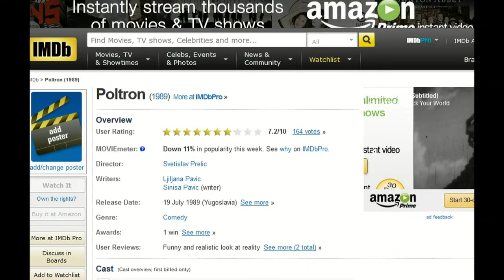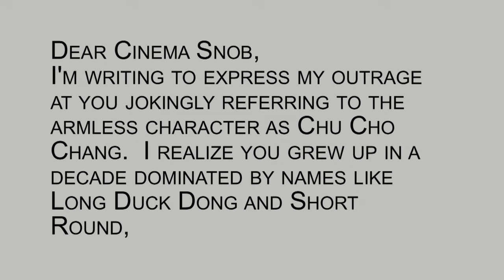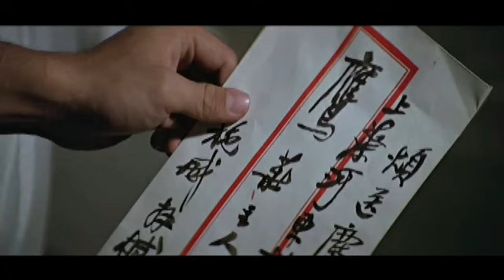The Crippled Avengers - The Cinema Snob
The Cinema Snob reviews this martial arts film.